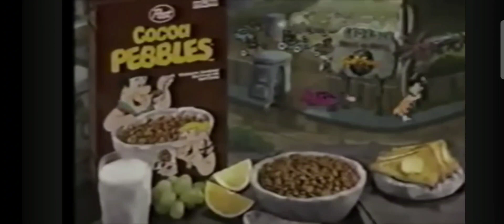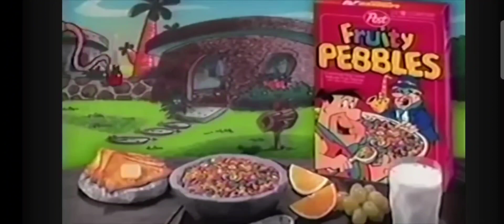FP&CPCM UK Promo Summer 2021 Tiny Pop UK Promo Summer 2021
FP&CPCM = Fruity Pebbles & Cocoa Pebbles Commercials